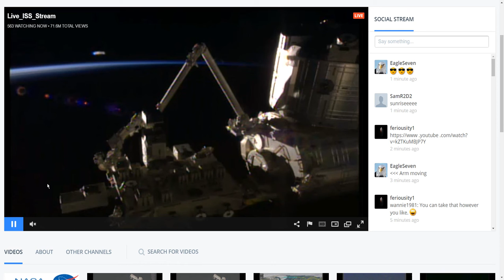That's No Moon!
Fresh off the ISS! That's No Moon! Just barely caught it and hit record in time!